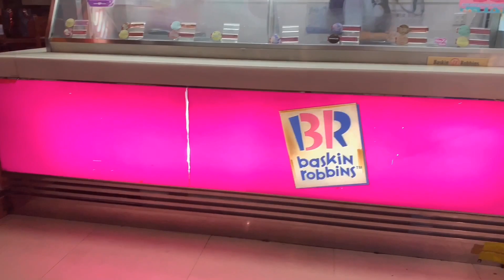What’s inside Lai Lai Supermarket Malang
Supermarket Lai Lai